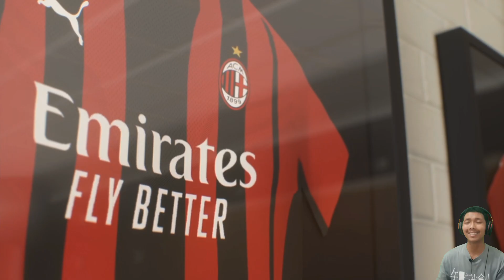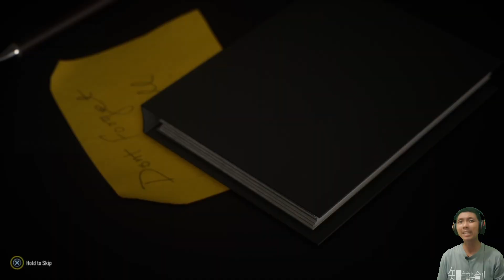AC Milan vs Barcelona di pra musim.. FIFA 22 Indonesia Sergio Ramos AC Milan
Performa Milan di pra musim masih belum terlalu meyakinkan.. selain memang mereka belum diperkuat oleh sejumlah pemain inti mereka.. Yuk langsung tonton video nya ya..

Jadwal Upload
* Series FIFA 22 Sergio Ramos: senin - jumat, jam 16:00 atau 17:00 WIB
* Master League Alessandria: senin - jumat, jam 19:00/20:00 WIB
* Tutorial/Create Player: sabtu dan minggu, jam 16:00/17:00 WIB dan 19:00/20:00 WIB